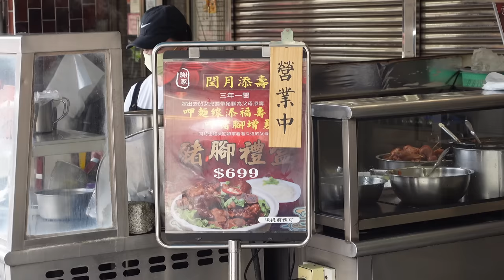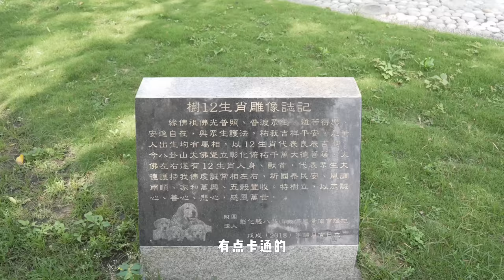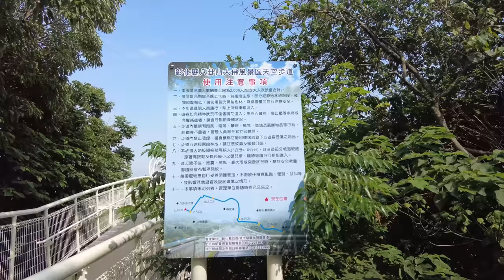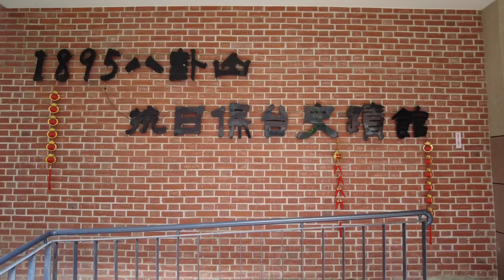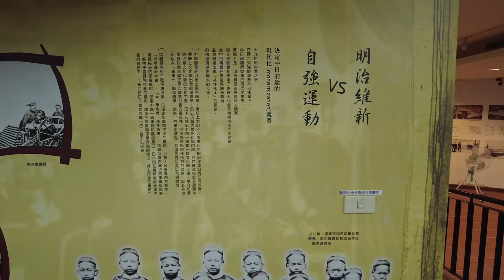2023台湾彰化自由行 爌肉饭与焢肉饭 傻傻分不清！【台湾旅行篇05】｜ Taiwan Changhua Travel Vlog & Taiwan Food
Hello大家好，我是Ethan，欢迎回到我的频道，澳洲出发，我这次来到了彰化。此行时间不长，但是我遇到的几乎每个人，都很帮忙，很暖心。感谢彰化这座城市，让我有种宾至如归的感觉。

Taiwan 台湾
Changhua 彰化
Taiwan Food 台湾美食
爌肉饭

VX：TravelFromAustralia
B站：澳洲出发
西瓜：澳洲出发
抖音：澳洲出发